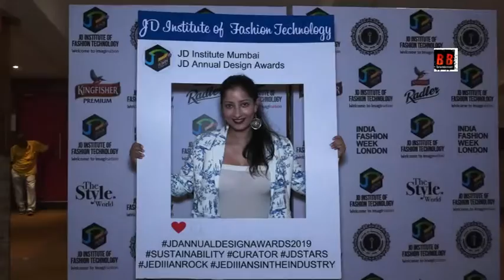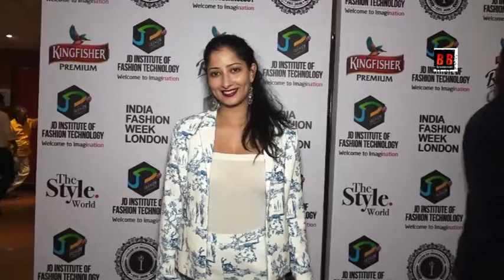Niharica Raizada at JD Annual Design Awards 2019